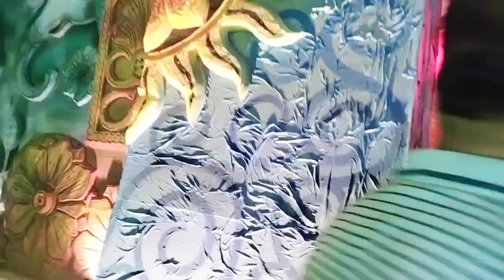কালী পুজোতে কোথায় ঘুরতে গেলাম